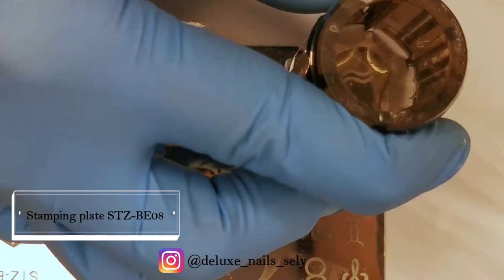Aquarius Nail Art Design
Today I will show you how to create Aquarius nail art design for beginners and short nails. I googled a bit to see what kind of colors are typical for this zodiac sign and I saw it's blue/turquoise and this is why I've decided to create it in blue shades. Of course I used stamping plates too and white stamping nail polish. Enjoy watching it! 💙♒

PRODUCTS USED:

Essence - XXL Nail Thickner

Depend Cosmetics - 560 & 519

Nicole Diary - 01

Stamping Plate - STZ-BE08

Nicole Diary 062

Trend It Up Ultra Dry Top Coat

Stamper

Card

Nail Art Sponge

LIGHTING:

Ring Light